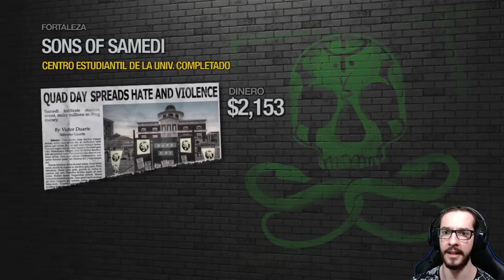Let's Play SAINTS ROW 2 | En Español | Capítulo 8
0:00 Intro y demás
4:19 Sons of Samedi - Fortaleza TRAILER PARK Elysian Fields
12:22 Sons of Samedi - Misión ASALTO AEREO
23:46 Sons of Samedi - Fortaleza STILWATER UNIVERSITY